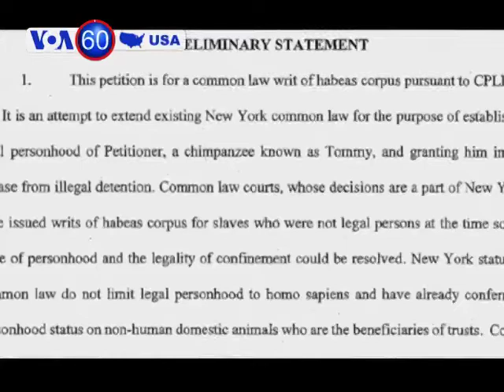VOA60 America 12-3 Vice President Joe Biden met with Japanese Prime Minister Shinzo Abe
Vice President Joe Biden met with Japanese Prime Minister Shinzo Abe in Tokyo on Tuesday for talks about China's declaration of an air defense zone over disputed islands in the East China Sea. The zone overlaps international waters and territory administered by Japan and South Korea. On Wednesday, Biden flies to Beijing for talks with Chinese officials.

Investigators say that the commuter train that crashed in New York City over the weekend was going around a curve at almost 132 kilometers per hour.  That's 84 kilometers higher than the recommended speed for the curve. Investigators believe the operator of the train fell asleep.

Finally, another first for New York City.  An animal rights group in the city has filed what it says is the first lawsuit seeking to establish the "legal personhood" of chimpanzees.